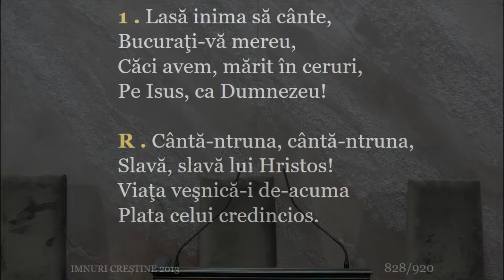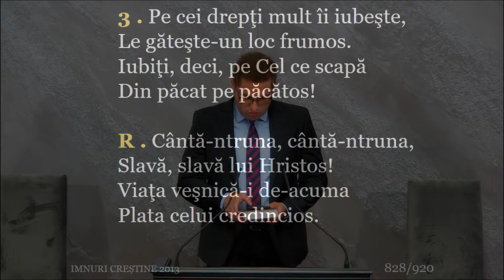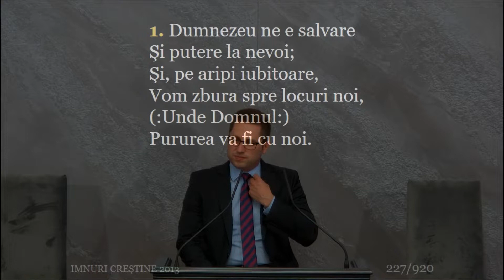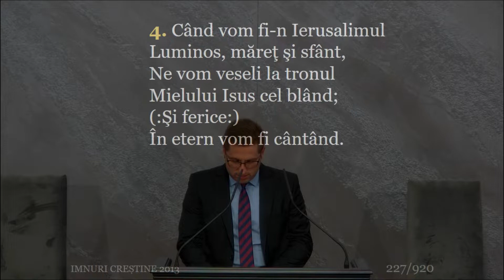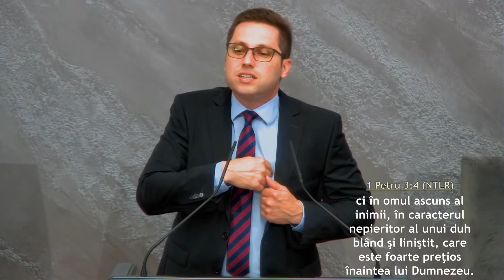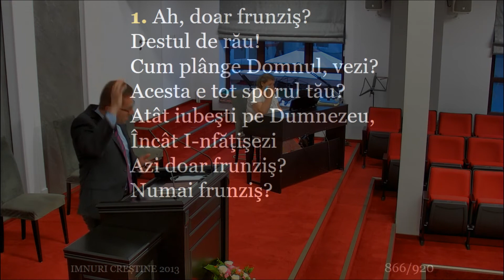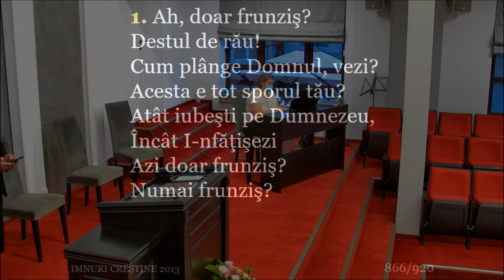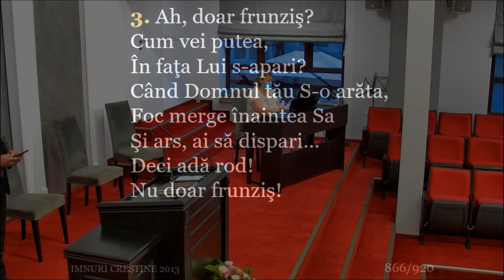CIUREA Ciprian - Povestea smochinului 25.06.2021